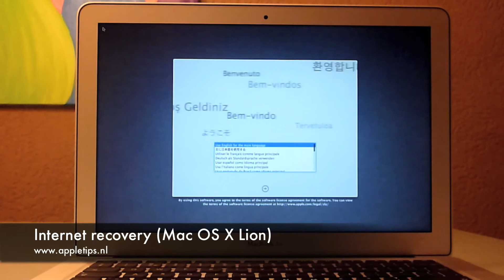Internet Recovery (Mac OS X Lion)